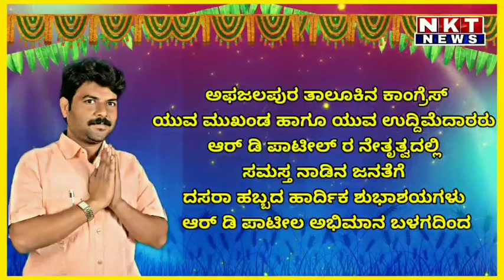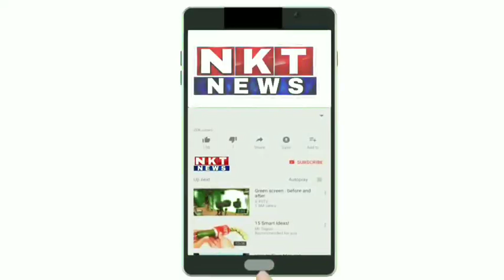ಅಫಜಲಪುರ: ಪೋಲಿಸ್ ಠಾಣೆಯಲ್ಲಿ ನೆರವೇರಿದ ಆಯುಧ ಪೂಜೆ...!